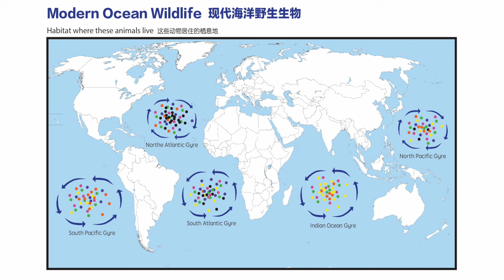"Modern Ocean Wildlife" by Oscar Oiwa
Installation art work for 2023 Keelung Ciao
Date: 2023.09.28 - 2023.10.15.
Place: Zhengbin Fishing Port, Keelung City, Taiwan.